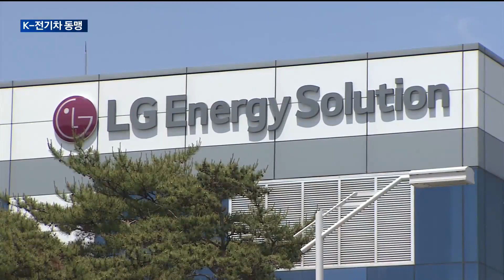[매일경제TV 뉴스] K-전기차 동맹 대세로…IRA 정면 대응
글로벌 전기차 시장 확대로 배터리 수요가 폭증하면서 완성차 업계와 배터리 회사 간 합작 모델이 주목을 받고 있습니다.

최근에는 미국의 인플레이션 감축법, IRA 시행에 대응한 한국 자동차 기업과 배터리 업체의 대미 투자 행보도 이어지고 있는데요.